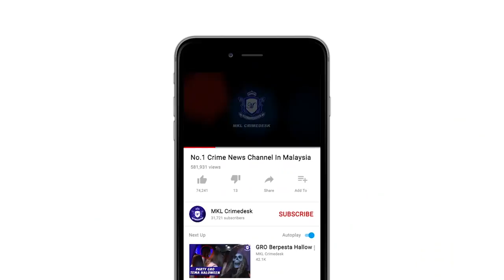MKL Crimedesk | Tinjauan Ops Pematuhan PKP 3.0 Di Mall Dang Wangi Puas Hati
Kekerapan pasukan pemantau Polis Dang Wangi ke pusat membeli belah dan pasaraya di sekitar daerah itu membantu menyedarkan orang ramai terus mematuhi Prosedur Operasi Standard SOP Perintah Kawalan Pergerakan 3.0.

Timbalan Ketua Polis Daerah Dang Wangi Superintenden Naazron Abdul Yusof berkata, hasil pemantauan berterusan di setiap pusat membeli belah dan pasaraya didapati tahap pematuhan adalah baik.

Pengunjung didapati menggunakan aplikasi MySejahtera, memakai pelitup muka dan mengimbas kod sebelum memasuki premis di tempat awam.

Setakat ini, polis daerah Dang Wangi sudah mengeluarkan 77 kompaun bagi kesalahan ingkar pematuhan SOP PKP sejak 12 Mei lepas

Jelasnya, kompaun itu dikeluarkan kepada golongan peniaga dan pengunjung premis perniagaan yang melakukan kesalahan berkenaan daerah Dang Wangi.

Beliau berkata demikian ketika melakukan
tinjauan di Pavilion dan KLCC siang tadi.

Dalam operasi itu semua pihak didapati mematuhi SOP ditetapkan dan  semua dalam keadaan terkawal.

Operasi sama dilakukan di 21 Kawalan tumpuan  termasuk pusat membeli belah.

Pihaknya juga akan membuat pemeriksaan rambang bersama pasukan pematuhan yang turut disertai Pasukan Simpanan Persekutuan (FRU).

Katanya lagi, sejak Perintah Kawalan Pergerakan (PKP) 3.0 yang diumumkan Perdana Menteri Tan Sri Muhyiddin Yassin pada 10 Mei lepas, bilangan pengunjung ke pusat membeli belah hanya 20 peratus dan ini menunjukkan orang ramai semakin peka serta membantu dalam membendung penularan wabak COVID-19 yang semakin meningkat.